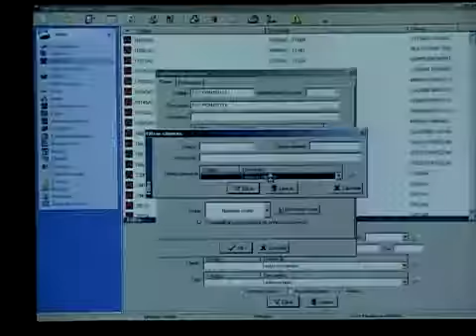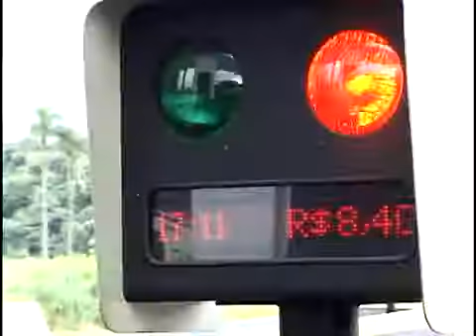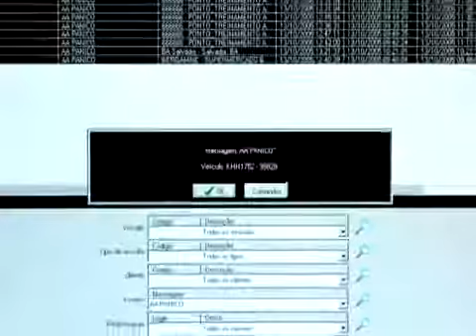Segurança no Transporte Rodoviário